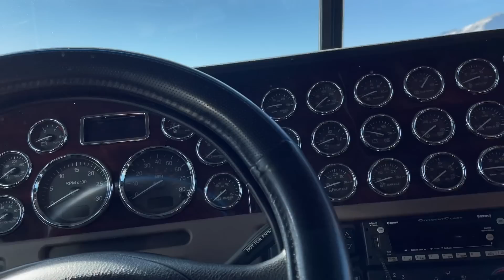Hasta de partero toca hacerle